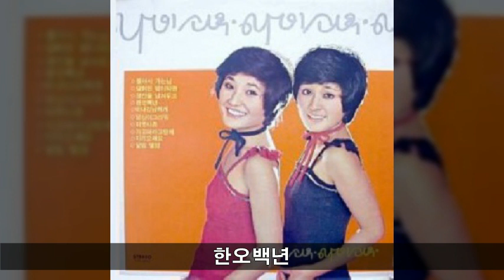나비소녀 '79 A04 한오백년